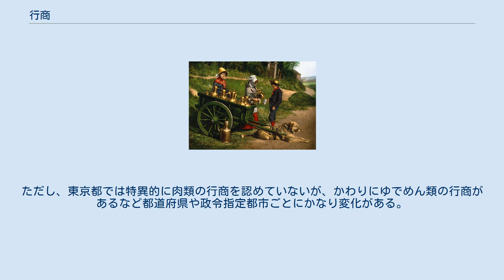行商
商制度・商習慣
リアカーで牛乳を売り歩く行商人 ベルギー・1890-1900年頃 行商（ぎょうしょう）は、（特定の店舗を持たず）商品を顧客がいるところへ運び販売をする小売業（サービス業）のこと。
 行商は、客の注文を受けて運搬して行く配達とは違い、顧客のいそうな地域を商品を運搬しながら販売する方法で、広義には定期的に開催される市場を巡って物品を販売する業態や、所定の地域を巡回しながら呼び止められたらその場でサービス（専用の道具と技能を必要とする作業）を提供する羅宇屋、包丁・はさみ研、靴磨きのような業態も含まれる。
小売業に対して使用される言葉であり、卸売りは行商とは言わない。
商品の質（消費期限 / 賞味期限の長短）によっても行商範囲は異なり、取れたその日に消費される必要のある生鮮食品は都市周辺部や都市内部で採れたり作られた食品を運んで売り歩くが、より長期間の保存ができる物品などでは都市から都市へと渡り歩くような業態も存在する。
 運搬は、現代では背中に背負って電車などの公共交通機関を利用したり、自転車やオートバイやリヤカー、あるいは軽トラックなどの自動車を使うことが多い。
また、江戸時代には天秤棒を担いで、その両端に売りものをぶら下げて担いで運搬することがあった。
販売の場所は路上や空き地、公園の一角を間借りするか、あるいは戸別訪問をする。
 商売は元来、販売される商品がたくさんある場所や人から多くない場所や人へ融通するものであり、行商はそれを仲立ちする商売の起源ともいえる販売方法である。
 現代でもごく一般的に東南アジアの国々では多く見かける、肩にかけた棒に商品を下げて売り歩く行商人（ベトナム・ホーチミン） なお、元来固定施設（店舗）で営業することがほとんどであった業種でも自動車に営業設備を設けて営業する形態が近年増えてきている。
これらの設備を移動店舗、この販売形態は移動販売と称し一般的に行商という用語は使われない。
加えて移動式の施設を用いて飲食物を提供する形態を屋台と称するが、移動する範囲も狭く広義の行商ではあるが行商と呼ぶことはない。
 世界的に見てもこういった業態は多々存在し、都市部の市場で仕入れた物品を村落などを巡回する形で売り歩いた商人などの例は古今東西で枚挙に暇が無い。
 この中にはシルクロードを行き交った商人たちのように、命懸けで山越え・砂漠越えをして点在する集落に物品を持ち込んだ者もいれば、そうやって多くの商人の手を経てもたらされた異国の物品をまことしやかな説明を付けて売る者も一部には存在した。
中世ヨーロッパにおけるオカルティズムの中には、そういった商人の作り上げた説明が、真に受けられたと考えられる物品も数多く伝わっており、例えば「ウニコール」（イッカククジラの牙）がユニコーンの伝説と関連付けられ、解毒薬として流通していた。
 いわゆる貿易も、当初の頃はこういった行商で都市間を巡回していた商人らが担っており、これが交通・輸送技術の発達にも従い、より組織化され相互連結されて海外貿易などの極大な交易網に発展していったと考えられる。
 糖粽売、地黄煎売、鳥売、材木売、竹売のような「物売」（ものうり）、あるいは女性の行商人である菜売、桂女、大原女、白川女らの「販女」（ひさぎめ）がいた。
 戦国時代～江戸時代には長距離の行商人が富山・京都・大阪・滋賀などから中国・中部・北陸にも及んだ通商路が確立されていった。
一般人の移動には制限があったので各国の通行には許可が必要だった。
しかし行商人が運んでくる荷物は各国で生産されていない生活必需品・軍事転用可能品が主なので比較的行商人は移動が可能だった。
 行商人が運んだ荷物には薬や織物・紐などがあり薬などは修験道者が山などで独自に調合した薬であった。
綿織物や綿紐などが生産されていたのは後に忍びと言われる人々が住む地域で行商しつつ各国の情勢をスパイしたり資金を得たりしていた。
こういった中から真田十勇士などの物語も生まれた。
忍びも元々は密教の修験道者から派生した人々も多く物を生産売り歩くだけでなく鉱脈や温泉などの自然資産発見も担っていたことから外国から来た技術者だった可能性がある。
 『日本橋』歌川広重の版画（左下に魚売りなどが見える） 江戸時代には都市の発達に伴い都市の消費需要を満たすため商職人が発達し、行商も出現した。
行商は天秤棒を担いだ業態では棒手売・背負商人などの呼称で呼ばれ、扱われる商品は魚介類（シジミやアサリのような貝も）から豆腐・飴といった食品のほか医薬品など生活物資、朝顔や金...